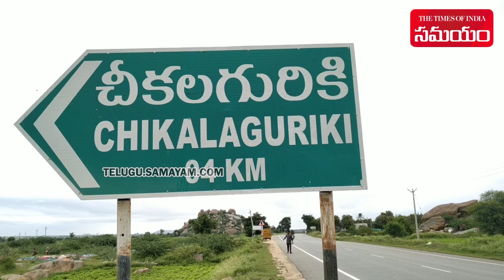Eruvaka Pournami Celebrations | Bull Race Competition in Anantapur | Samayam Telugu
Eruvaka Pournami Celebrations | Bull Race Competition in Anantapur.